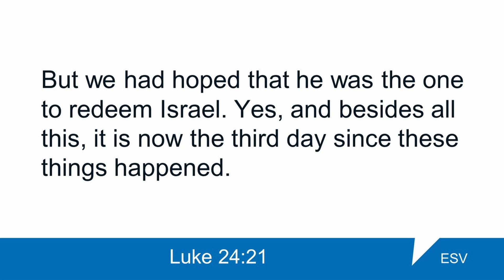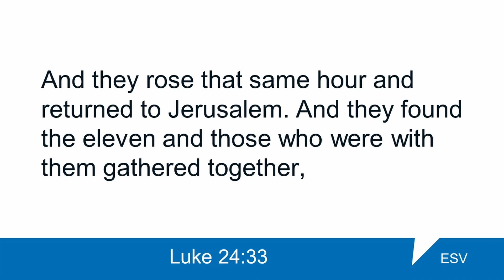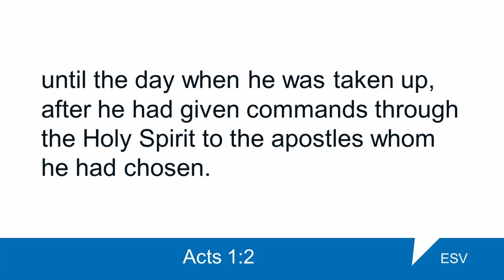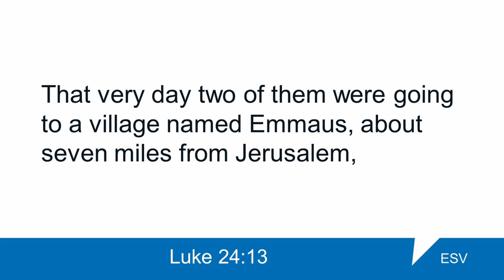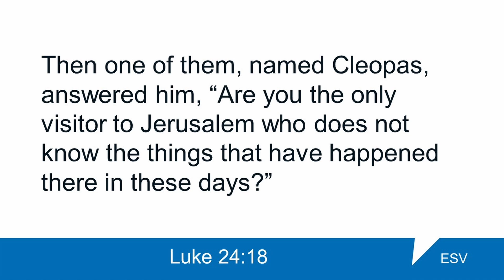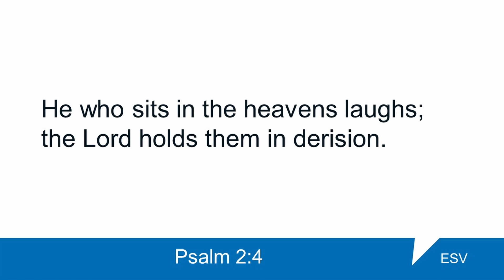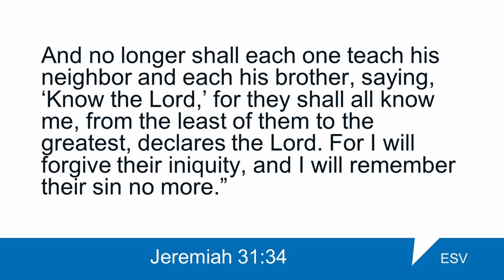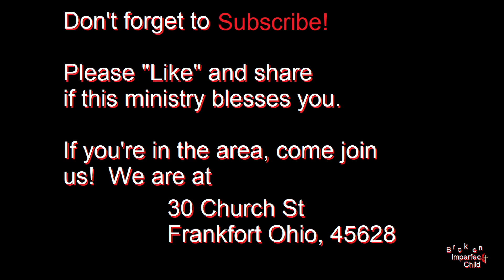"The Road to Emmaus" (Luke 24:13-35) Frankfort Methodist Chruch OH 23 April 2023